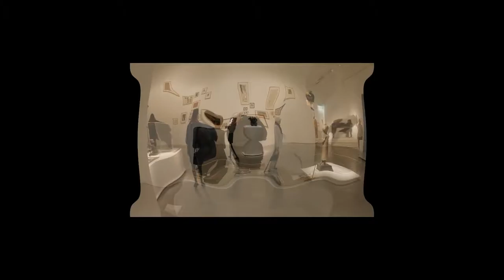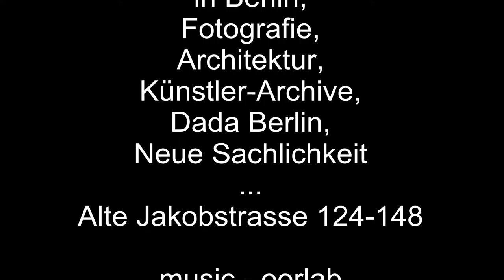Berlinische Galerie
Museum für moderne
und
zeitgenössische Kunst
in Berlin,
Fotografie,
Architektur,
Künstler-Archive,
Dada Berlin,
Neue Sachlichkeit

pictures & video:
eva & dick
October 2016

Danke an Mathis
und Stefanie
für Gastfreundschaft